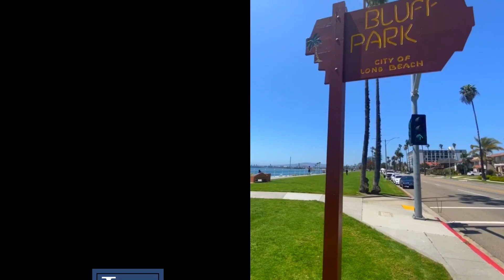MOVING TO LONG BEACH: 1 Bed 1 Bath Alamitos Beach Fully Renovated Walk, Beach, Retro Row-Bixby Park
FULLY REMODELED: 1 Bedroom 1 Bathroom Gorgeous Alamitos Beach Walking distance to Retro Row!

Amenities:
- All Brand New Stainless Steel Appliances
 - Stove
 - Microwave
 - Dishwasher
- Built-In AC/Heater Unit
- Brand New No Slam kitchen cabinets with quartz countertops
- Porcelain tile in the kitchen and bathrooms
-New Bamboo Flooring
-Built-in dresser
-Ceiling Fans
-Recessed Lighting with dimmers
-Full Bath
-Cable Ready
-Brand New Paint
-All new plumbing and electrical
-Crown Molding
-Spacious Units
-Vintage Decor and Craftsmanship
-In-Unit Laundry Hook-ups for Washer / Dryer!
We are pet-friendly!!
Dogs and Cats welcome under 30 lbs.
Pet Deposit: $250 due at move-in
Pet Rent: TBD Monthly (Max two pets)

All units require a 12-month lease term. All applicants are subject to credit check, income verification and references checked. Must have a good rental history.

Security Deposit: 1 months' rent

PLEASE BE AWARE OF RENTAL SCAMS: We urge you to be vigilant in researching the legitimacy of any potential rental listings and perform all appropriate due diligence. All deposits, rents and rental agreements should only be executed from owners and agents for Lujan Merriman Development Groups LLC. If you are being asked to meet someone with cash, or if you are being asked to send money via Western Union, Money Gram, or Prepaid Visa card these are possible signs of rental listing scams used to defraud users.